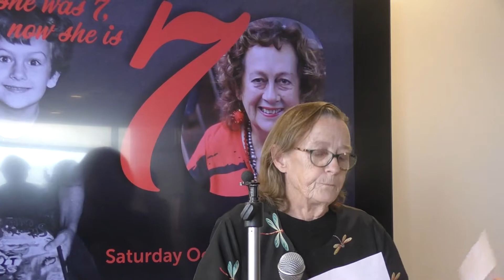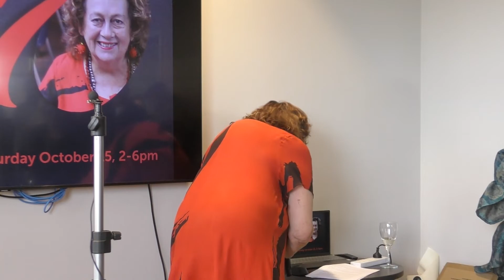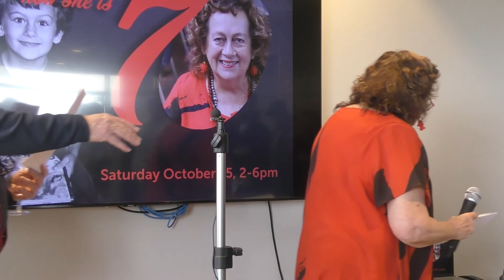CARMEL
Celebrating Carmel's 70th Birthday